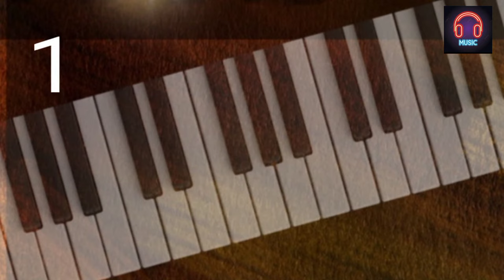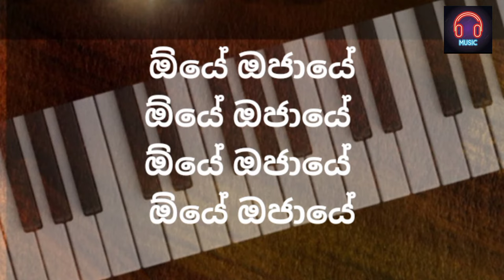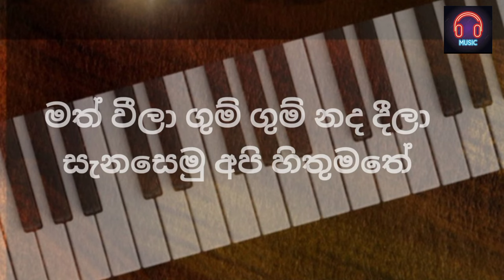INFINITY Baila nonstop karoke *RM karoke library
RM karoke library
INFINITY Baila nonstop